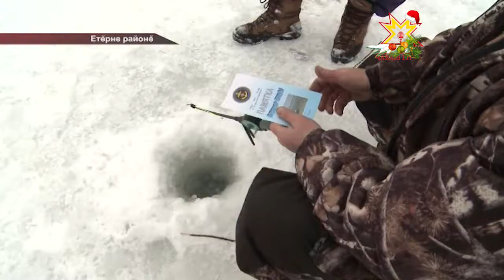Асăрханăр: пăр çÿхе!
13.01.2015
Хĕлле пулă тытма юратакансем тимлĕхе çухатса автомашинăпах пăр çине тухаççĕ. Çанталăк ăшăтнă май вăл çÿхелсе пырать. Çавăнпа МЧС ĕçченĕсем тимлĕхе ÿстереççĕ. Çак тĕллевпе Урга юхан шывĕ çинче рейд йĕркелерĕç. Вĕсемпе пĕрле тĕрĕслеве пирĕн пултарулăх ушкăнĕ те тухрĕ.